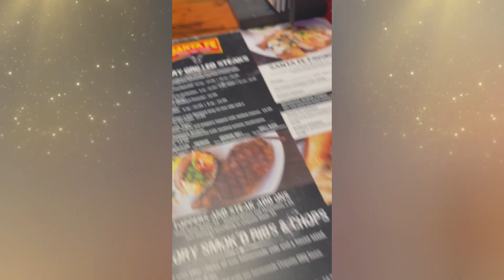We're back in the states | Simply Ena | Fil-American🇵🇭🇺🇸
Living in the states again.